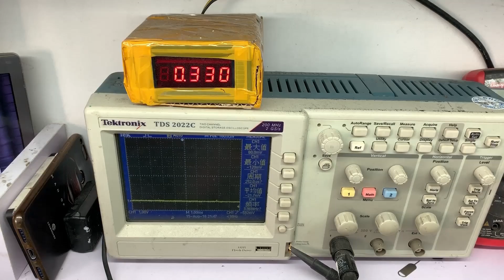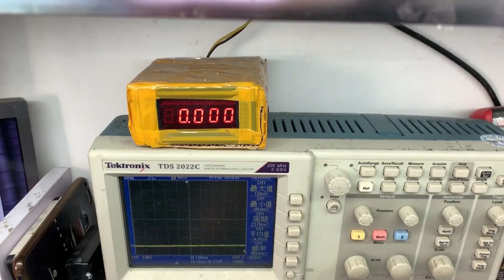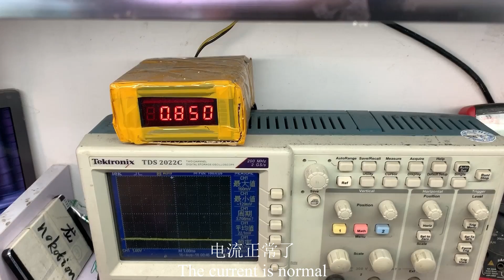ASUS N56笔记本电脑，主板变形了还能成功修复